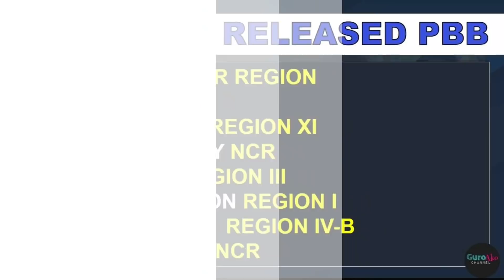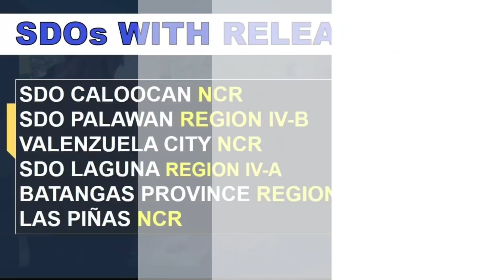UPDATED LIST OF SDOs WITH RELEASED PBB 2020